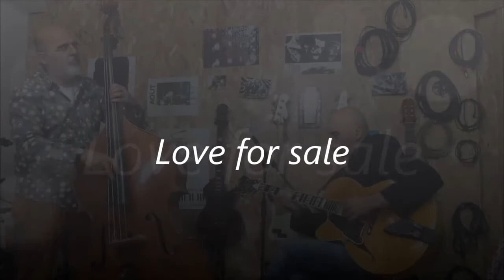duo standards (love for sale) (check to check) (smile)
contrebasse =Michel Hiff
Guitare= Pierre Assalit